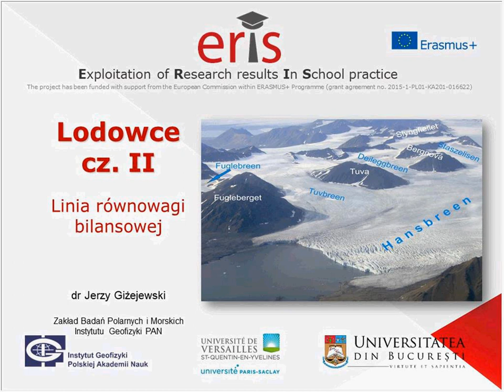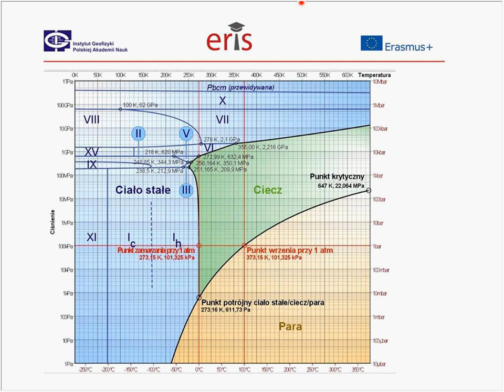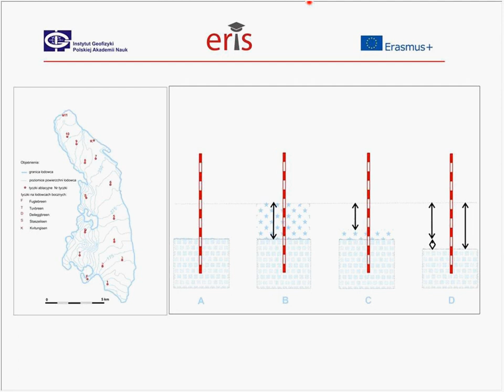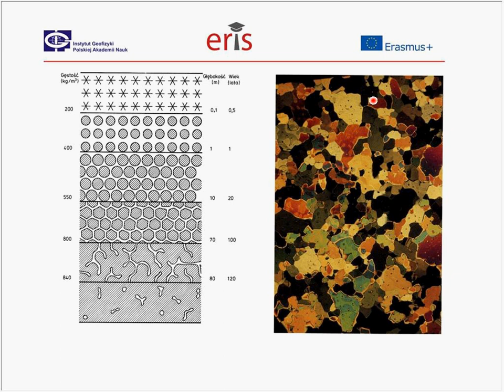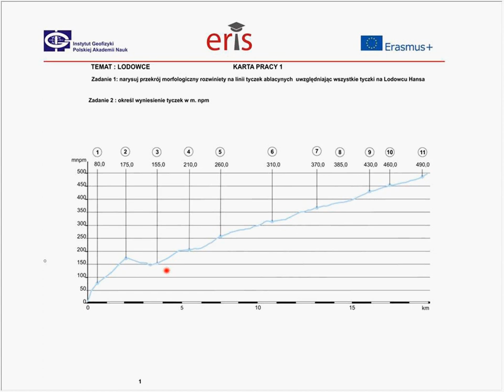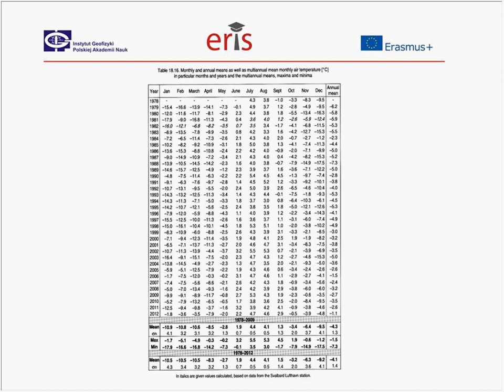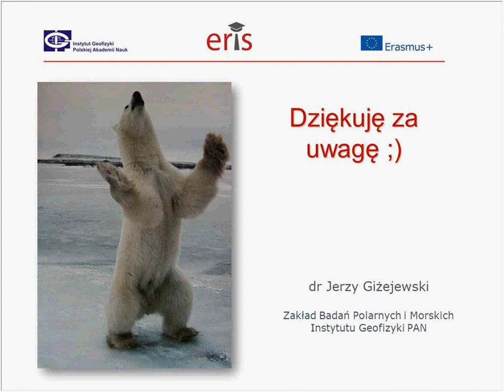4 Lodowce cz II Linia równowagi bilansowej film z prezentacji rozszerzony